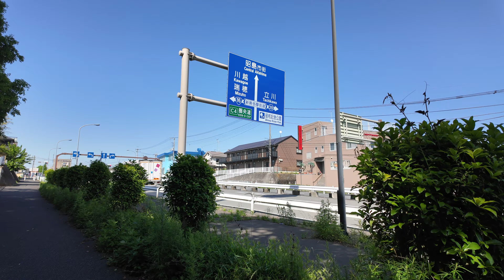No.611【4K】分割で国道１６号線を歩く旅 １３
今回は多摩川を渡った先の地域へと進みます。埼玉ももうすぐ。

一気に歩く根性も時間もありませんので「気が向いたら」16号線を歩く旅の始まりです。
地味で誰にも求められているわけでもない、只々自己満足の企画でございます。
スタートは起点の横浜の高島町交差点からすべきなのでしょうが、ゆるゆる企画なのでそこは突っ込まないでいただきたく思います。できる限り16号を通るつもりですが千葉ー横須賀辺りで外れそうな区間がありそうですのでご容赦下さい。
それにしても対面側の埼玉、千葉区間が怖い怖い...
終わりは何年後か？末長くお付き合い頂けると幸いです。

↓過去の相模原、町田区間の動画もこちらからどうぞ！

0:00 拝島橋の北詰からスタート
1:20 島忠ホームズ昭島店前
6:55 拝島公園
8:24 堂方上交差点
23:50 きぬた歯科の看板は１６号線沿いだけでいくつあるのでしょうか！？
25:10 小荷田交差点

相模原市、町田市、八王子市、海老名市を中心に、日本のどこにでもありそうな住宅地、有名観光地、大きな駅周辺、マイナーな駅周辺、田んぼのあぜ道などなどを運動不足解消のついでに散歩しております。誰得動画かもしれませんがあの日あの時の街の風景を記録として残せたら良いと思って撮影をしております。

使用機材
GoProHero9
DJI  Osmo Pocket 3
SONY α7siii（HDR撮影時）
伊藤園 お〜いお茶 濃茶 (散歩のお供はこれです)